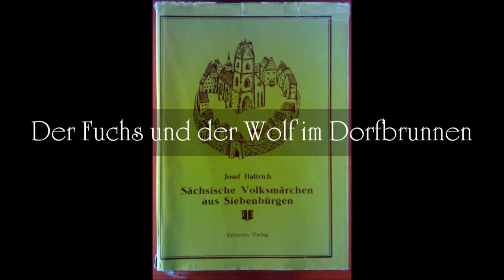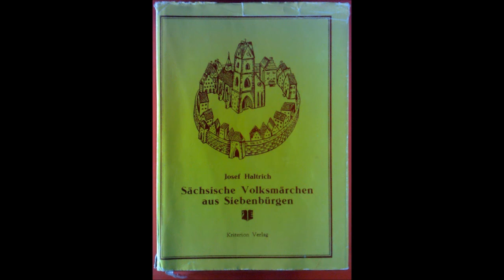Der Fuchs und der Wolf im Dorfbrunnen (Josef Haltrich)